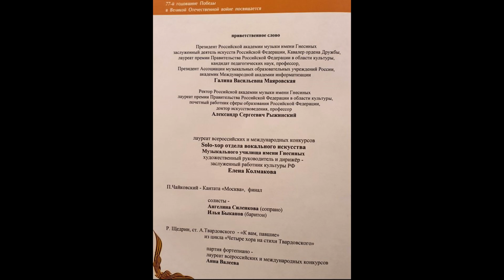Концерт "Спасибо за жизнь!"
Посвящается 77-й годовщине Великой Победы!

Участники концерта:
SOLO-хор отдела музыкального искусства  Музыкального училища им. Гнесиных
Концертный русский оркестр "Академия"

Концертный зал РАМ им. Гнесиных
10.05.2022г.